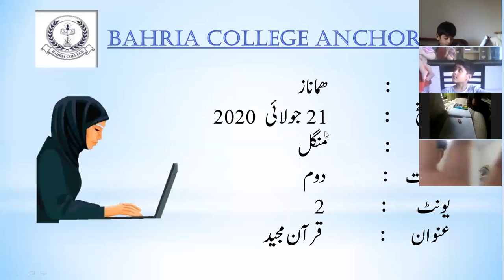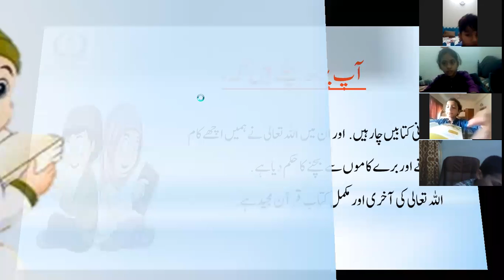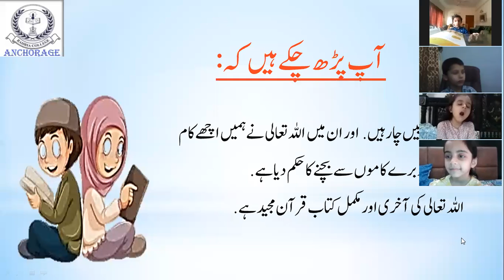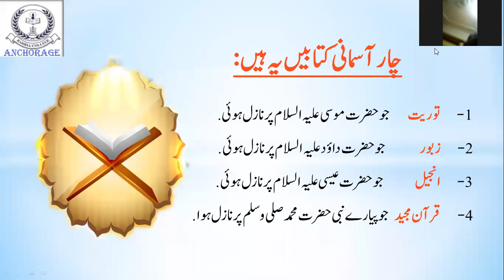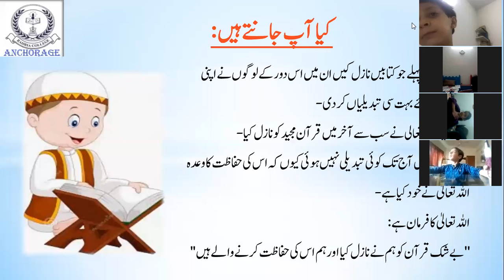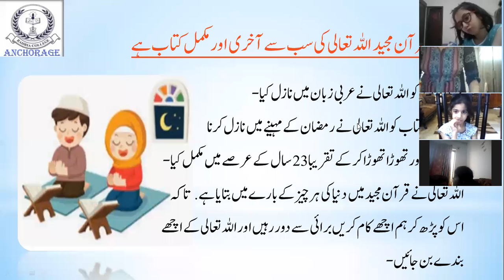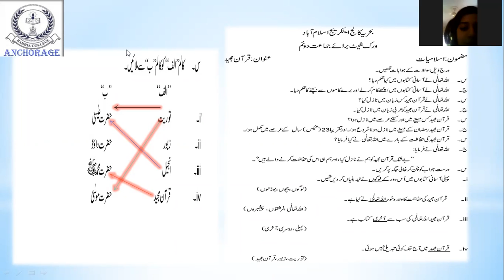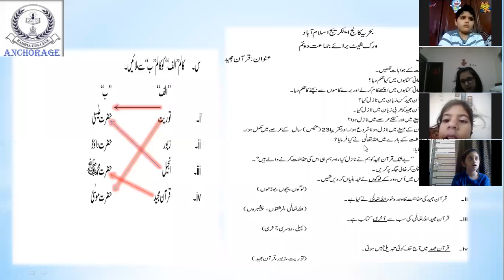Class 2 Islamiat 26 july2020